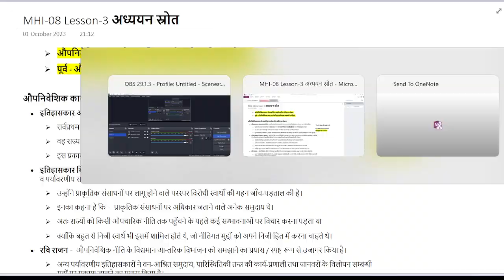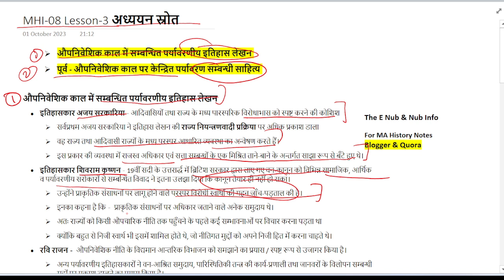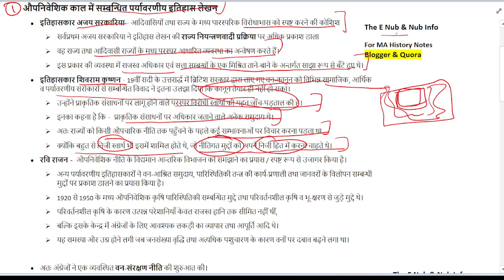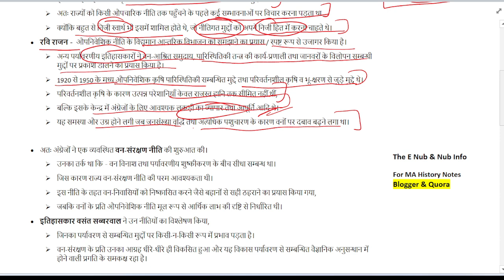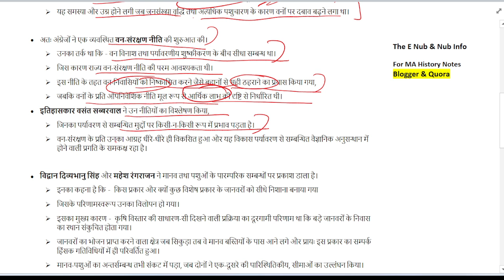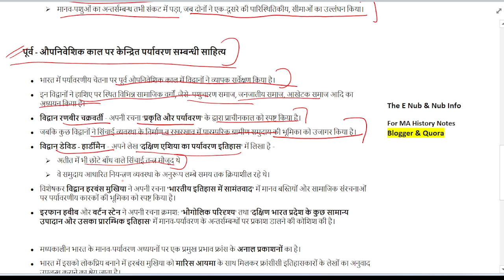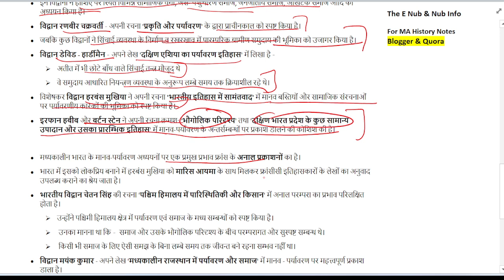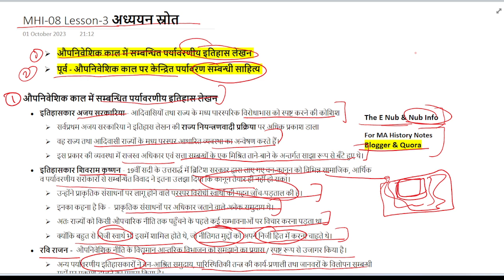MHI-08 || अध्ययन स्रोत || Lesson - 3 | Ecology and Environment | IGNOU MA History @TheENub@NubInfo